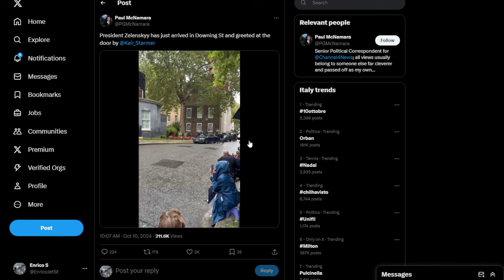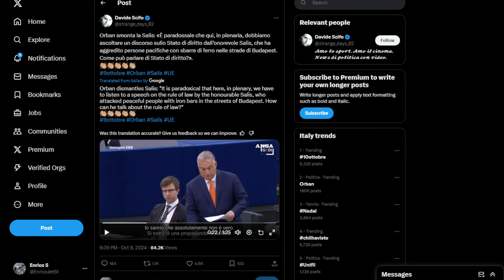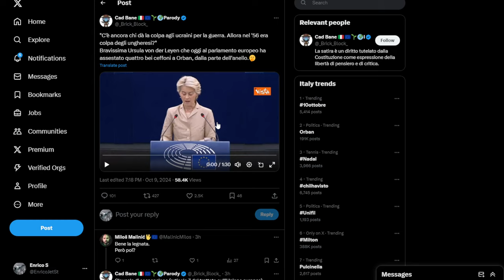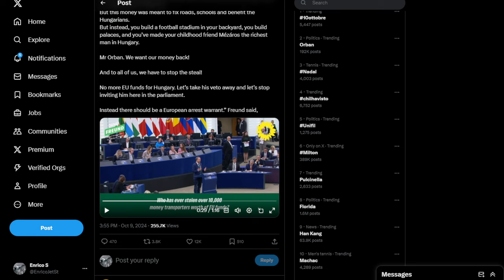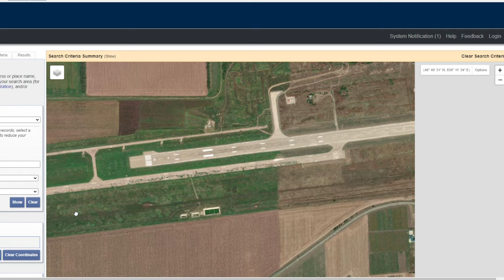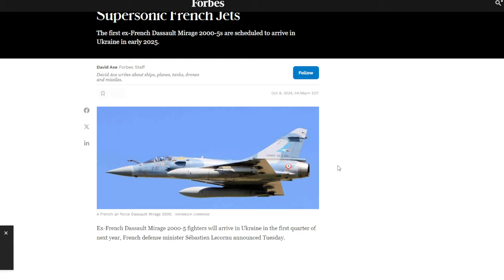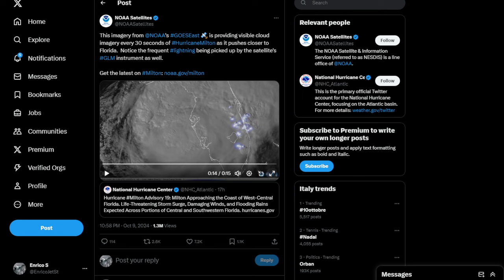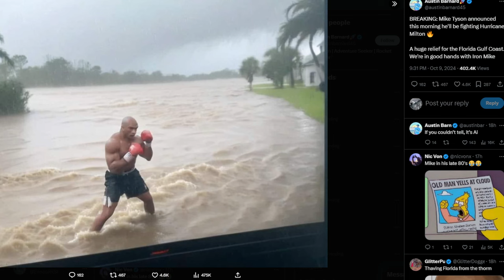Colpiti depositi e un Aeroporto - Orban fa spallucce - Mike Tyson prende a pugni l'Uragano Milton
arrivo a londra e gatto
visti per i russi e milizie cinesi in Ungeria